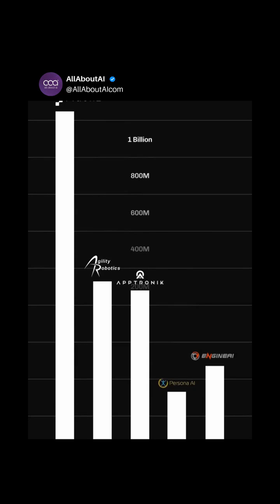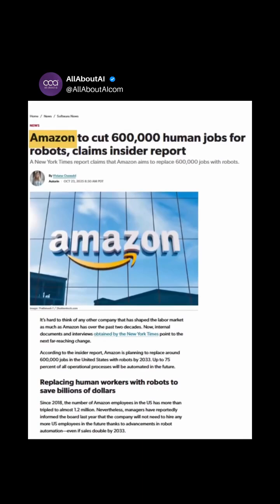Why Humanoid Robots Are Being Built LIKE CRAZY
What used to feel like sci-fi is becoming reality.

People say it’s because the world is built for humans, but that’s only part of the truth.

Humanoids are expensive, unstable, and inefficient, yet billions are pouring into companies like Figure and Agility.

It all comes down to the three Ps: psychology, politics, and profit.
🧠 We trust what looks like us.
🌍 Governments see it as a new arms race.
💰 And investors see a $5T market by 2050.

The tech isn’t ready — but the hype already is. This isn’t just about building robots. It’s about who controls the rules when machines can do everything we can.

What do you think — progress or power grab? 🤔💬

Don't forget to:
💬 Share your experiences in the comments below